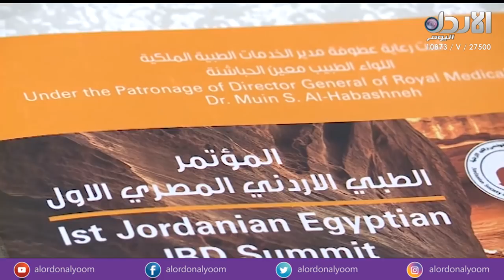جمعية الجهاز الهضمي تطلق المؤتمر الاردني المصري، تقرير احمد جواد - نشرة الاخبار (3/5/2018)